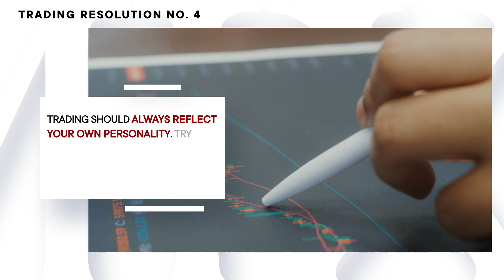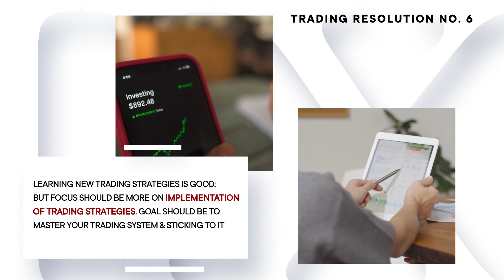Trading Resolutions for 2023 || Hexarum Learning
Happy New Year! We welcome a brand new Trading Year

The holiday break is a good time to sit back and reflect on the year that was.

Have you started on your trading resolutions for 2023?

If not, Watch the video completely to get started with your Trading Journey!

You can get information about our Stock Market courses on hexaurum.com It’s an opportunity to learn different concepts relating to Stock Market!

---X---